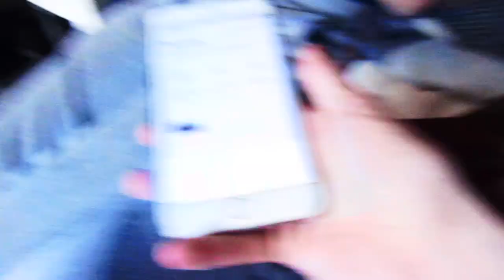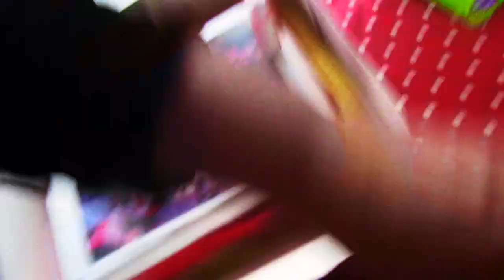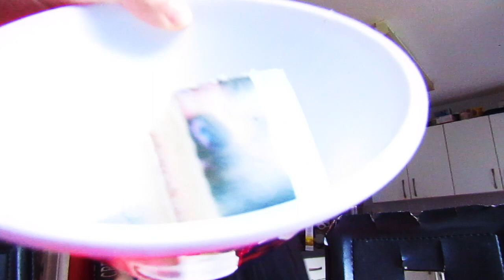HAPPY 15TH BIRTHDAY TO MY SISTER...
... It pays for walking

CYA TOMORROW!!